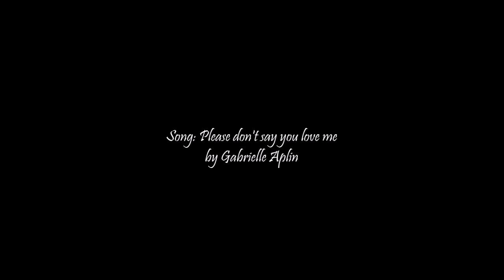Anne & Gilbert | Please don't say you love me | Anne with an E (3x08)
Contains SPOILERS for Season 3, up to episode 8 of "Anne with an E"!

Video made for non-profit, entertainment purposes only and for the love of "Anne with an E".